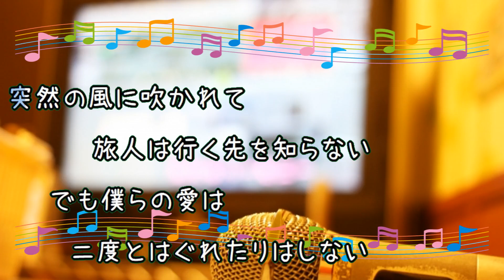突然 / FIELD OF VIEW 織田哲郎 女性キー+３ [オフボSPC] (offvocal 歌詞あり ガイドメロディーあり 坂井泉水 1995年 ポカリスエット)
ポカリスエットのCMソング。ピアノ楽譜動画　近日公開。
キー：A major-C major 転調あり　女性キー+３　C major-E♭ major 転調あり。
メロディー楽譜なし。

1995年7月24日発売。

作詞：坂井泉水　作曲：織田哲郎

女性キー
未定

男性キー
未定